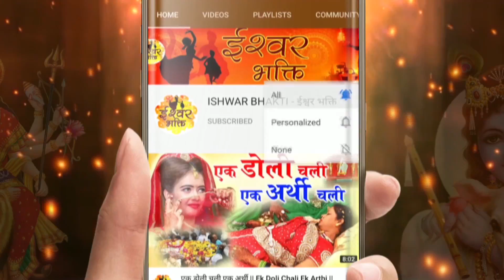मनचाही इच्छा पूरी कर देगा ये भजन - जरूर सुने - Aaye Hain Maa Ke Navraate - Navratri Special Bhajan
SONG - AAYE HAIN MAA KE NAVRAATE
SINGER : RANJEET RAJA
LYRICIST: ANIL SHARMA
MUSIC DIRECTOR : RANJEET RAJA
MIX AND MASTER : RANJEET RAJA
EDITOR : ANURADHA GOSWAMI
RECORDED AT : SARASWATI STUDIO

AAYE HAIN MAA KE NAVRAATE,आये हैं माँ के नवरातें , aaye hain maa ke navrate devi bhajan ,Aaye Hain Maa Ke Navraate Ranjeet Raja, Aaye Hain Maa Ke Navraate Ishwar Bhakti ,mata rani bhajan, navratre new bhajan,navratri ke gaane,2020 navratre bhajan, Ambey Tu Hai Jagdambe Kali, Bigadi Meri Banade o Sherawali Maiya, ishwar Bhakti Bhajan, bhakti Geet